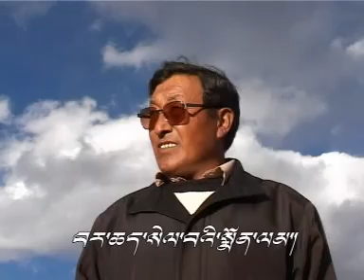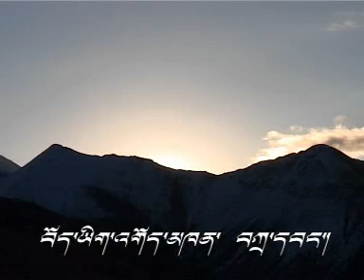Tibetan Song | Father | Trawang (1)